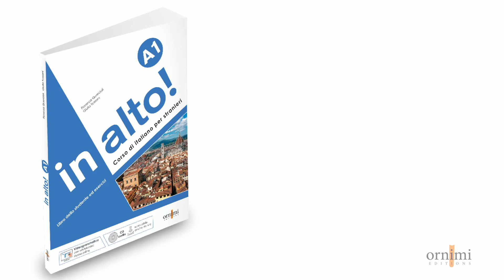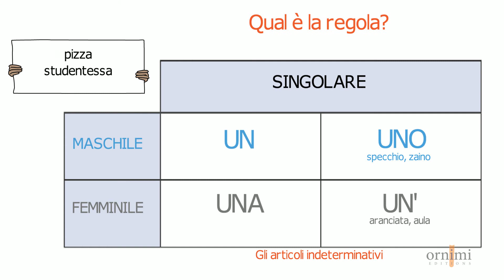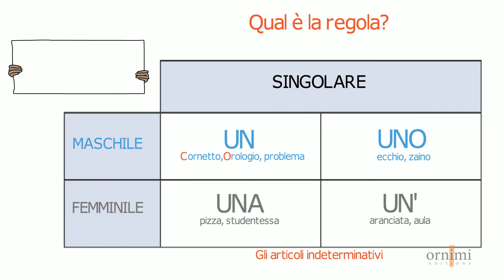B2 Gli articoli indeterminativi (Videogrammatica in alto! A1)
La Videogrammatica accompagna il nostro corso d'italiano per stranieri "in alto!"

Se usi il nostro corso d'italiano "in alto!", dopo le attività nell'eserciziario, completa le tabelle grammaticali e poi guarda la Videogrammatica per capire se il completamento è corretto.

Uno strumento utile che offre presentazioni chiare e coinvolgenti per scoprire le regole della grammatica italiana in modo stimolante e accattivante in classe, oppure ovunque tu sia: a casa, per strada, in spiaggia, al parco... in autoapprendimento, da qualsiasi dispositivo (smartphone, iphone, tablet, computer).

Ma la cosa più importante... è GRATIS!